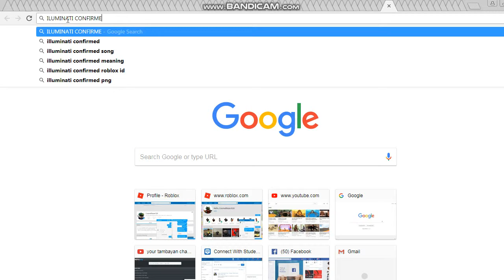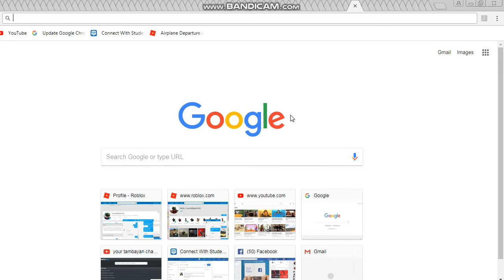What Happens When You Spam Tabs *if u dont undertsnad the title then watch the video*